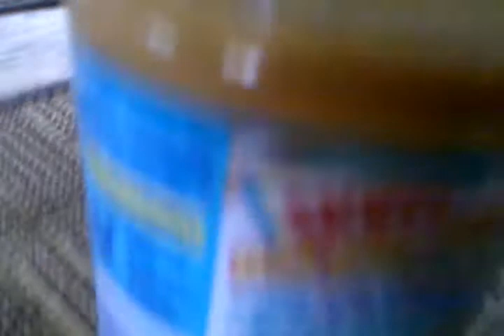Gus eating peanut butter for the first time.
Gave my dog Gus peanut butter for the first time.